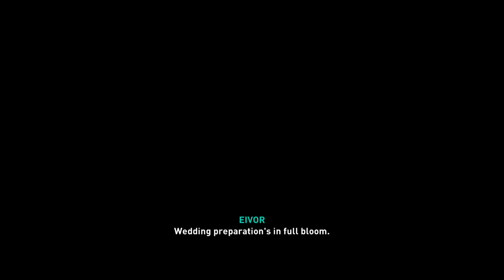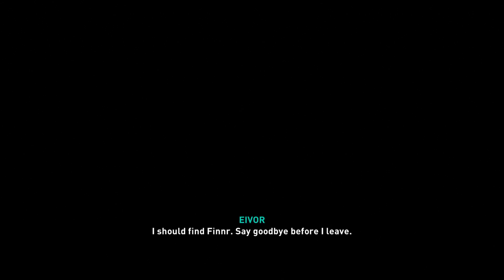Genesis Games - Lets Play AC Valhalla - Episode 3 - The King of East Anglia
Hey guys! Todays video is a livestream of AC Valhalla!